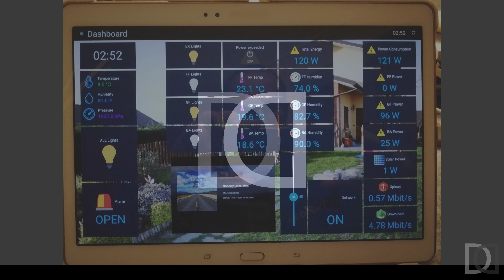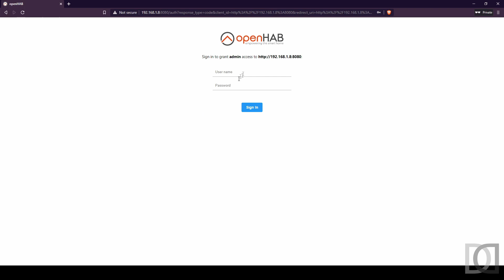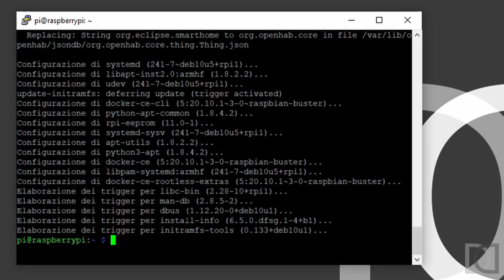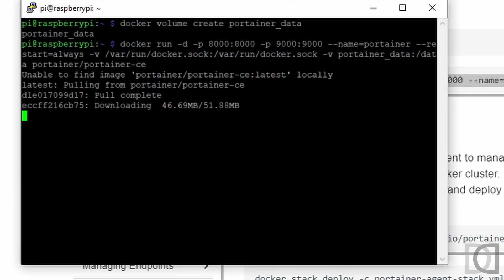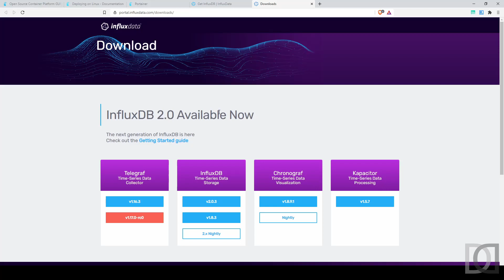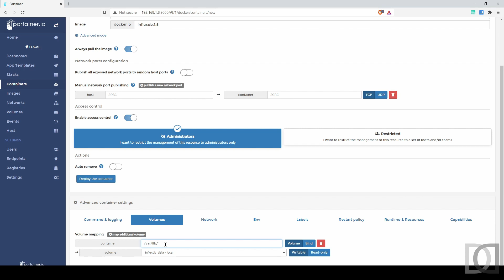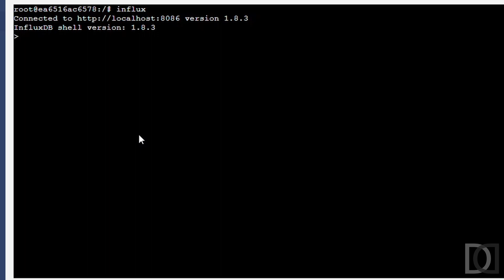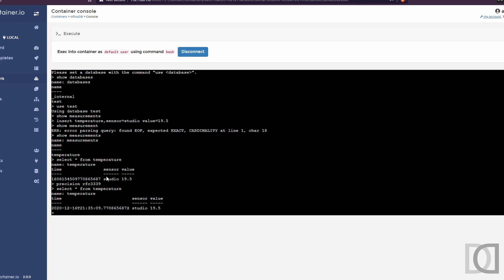Home Automation System - OpenHAB 3 - 04. InfluxDB-Docker Get Started ITA - sub ENG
Quarto capitolo relativo ad OpenHAB 3. Questa volta introduciamo il concetto di "persistenza", andando ad installare l'add-on OpenHAB per connettersi ad InfluxDB, un motore database dedicato alle serie temporali. Nel video viene anche mostrata l'installazione di InfluxDB come container Docker, tramite portainer.io, un semplice gestore di immagini e container docker web based.

Buona visione